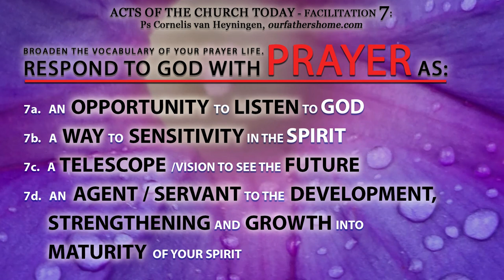PRAYER FACILITATION 7 - ACTS OF THE CHURCH TODAY - PRAYER (Part 2) - Ps. Cornelis van Heyningen